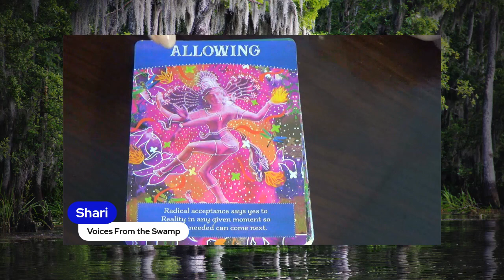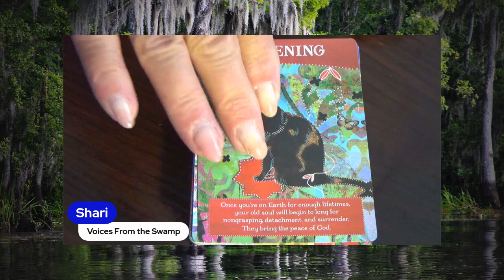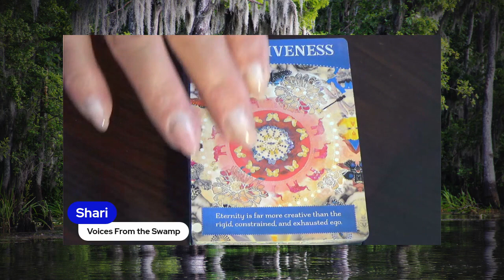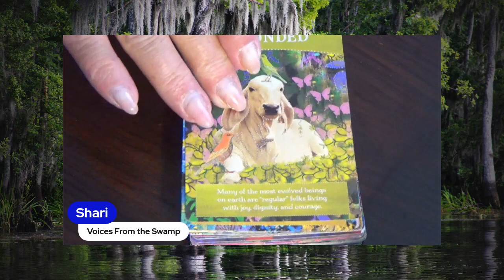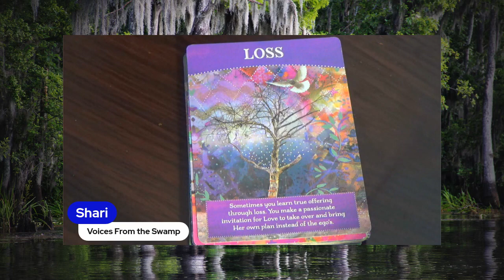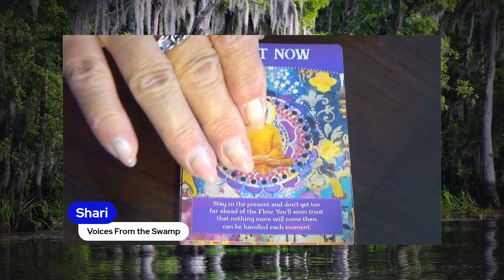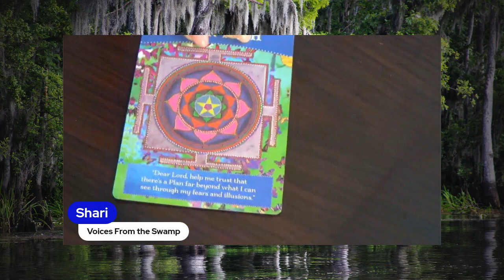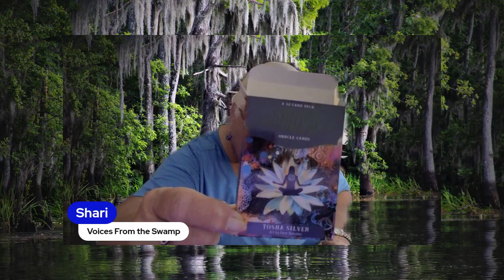Card Flip for Divine Abundance Oracle Deck by Tosha Silver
This is a lovely deck and I really enjoy using it. I have found myself taking it out in the mornings when I first get up and pulling a card for myself for the day. So far, every message I've pulled has been spot on.
I think I got this deck from Etsy, but you can also find it on Amazon and eBay. This is a smaller, personal-sized deck which I really like as it makes it easier to hold the cards to shuffle.
Hopefully, y'all can hear me this time around. I re-recorded the flip through with my new mic. So the sound should be louder. If you have issues hearing me, if the sound is off or too low or my voice starts giving out on me, please feel free to let me know in the comments below. You will NOT hurt my feelings. It helps me to make the next video a little better.
Blessed Be. Shari